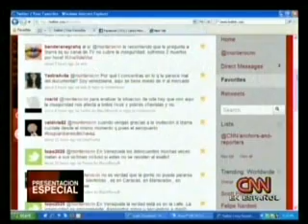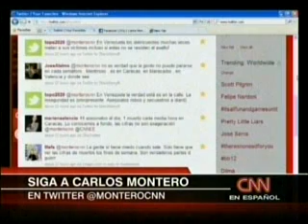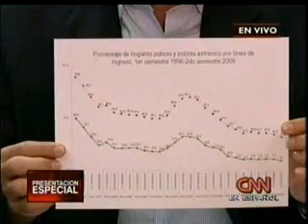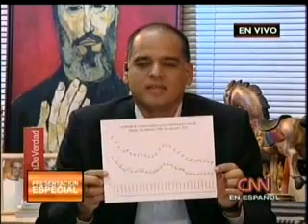Los guardianes de chavez Analisis objetivo CNN 2 de 4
Los guardianes de chavez Analiis objetivo CNN 2 de 4 analisis de cnn sobre el especial LOS GUARDIANES DE CHAVES, Analizado por un panel de analistas de venezuela ( El presidente de TELESUR Andres Izarra, el director del instituto de policia del estado de miranda Elicio Guzman, el coordinador del observatorio Venezolano de la violencia Roberto Briseño  y el coordinador Carlos Monteros de CNN.